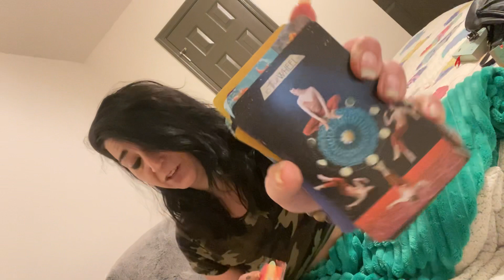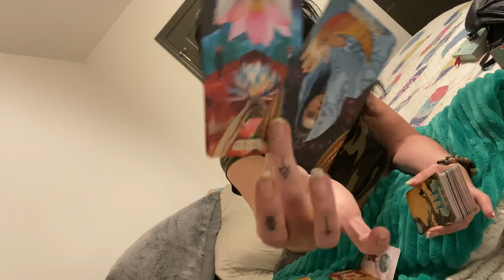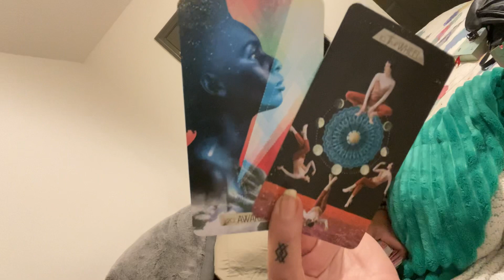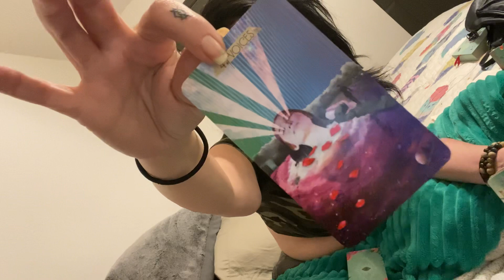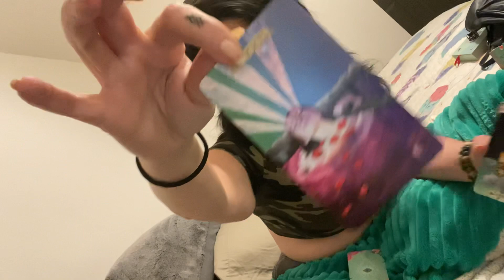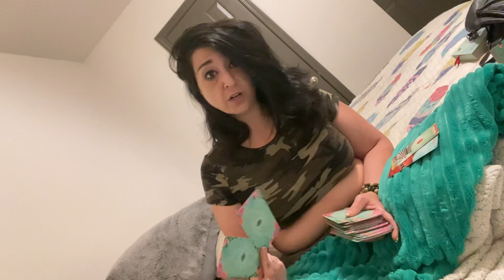⭐️ CANCER TAROT ⭐️ THE GOOD STUFF COMING YOUR WAY AFTER THIS ECLIPSE!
To see a full unboxing and my review of this deck please visit my 🎁🌟NEW🌟🎁 Channel 👇

“Southern Strega Studies”